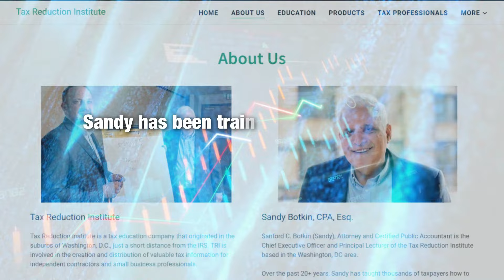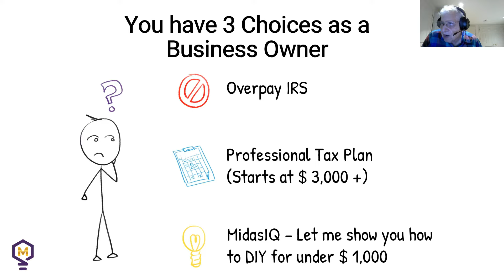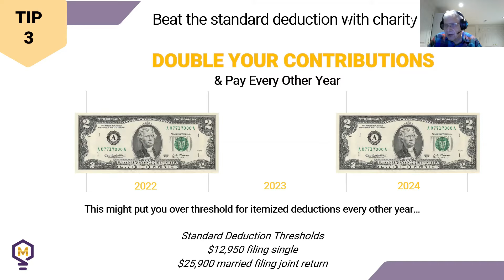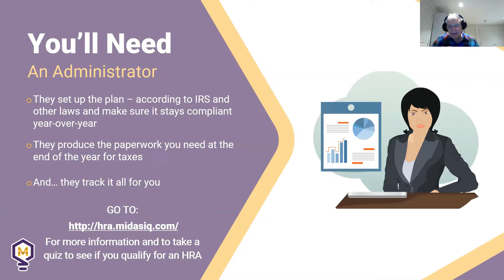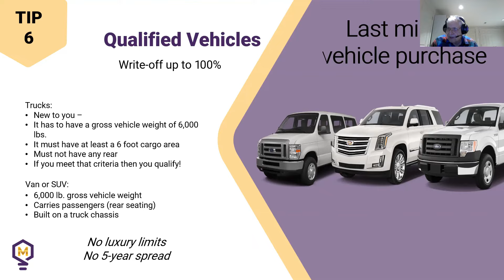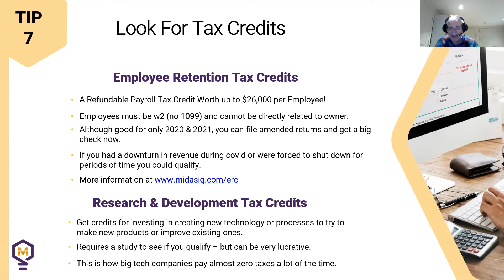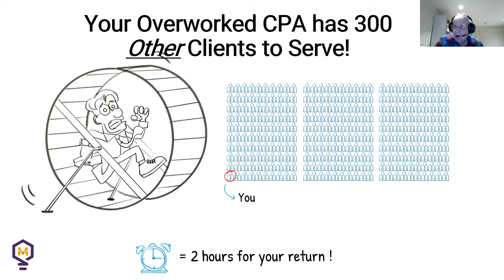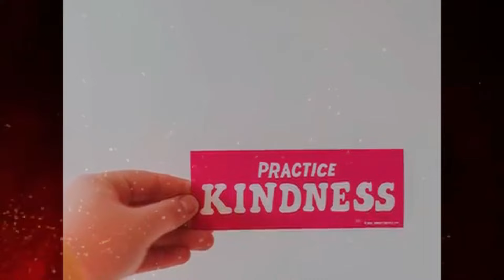End of Year Tax Tips with Sandy Botkin and Kris Miller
Kris Miller
CEO
Legacy Wealth Strategist